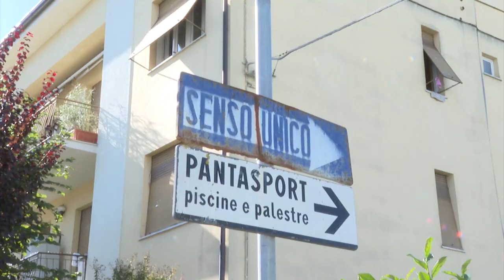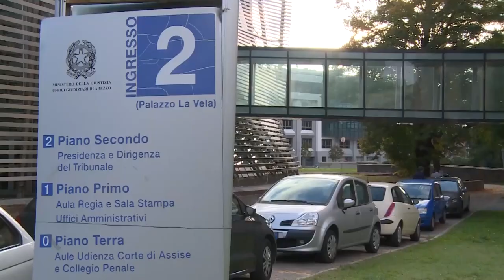Morto in piscina, quattro indagati. Eseguita l'autopsia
Ci sarebbero quattro indagati per la morte Lorenzo Santini, l’aretino di 49 anni morto sabato scorso nella piscina del Pantano durante una sessione di nuoto libero.
Si tratterebbe del titolare della struttura e di tre collaboratori.
La pm Francesca Eva  avrebbe configurato come ipotesi di reato quella di omicidio colposo.
Intanto trapelano le prima indiscrezioni in seguito all'autopsia.
Il 49enne sarebbe deceduto a seguito di un malore che lo avrebbe colto mentre stava nuotando. Avrebbe anche ingerito acqua della vasca.
Non è però chiaro se l’uomo abbia accusato un problema cardiaco o cerebrale. La relazione sarà consegnata tra 90 giorni.